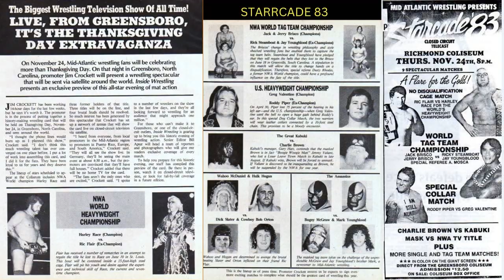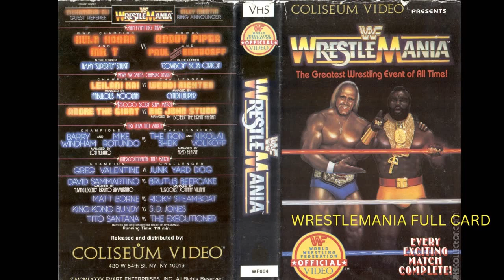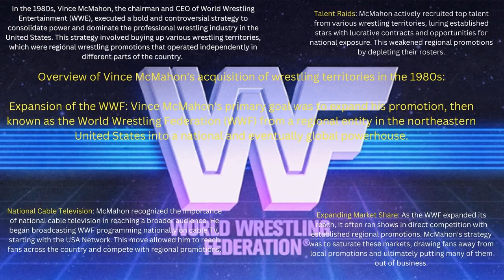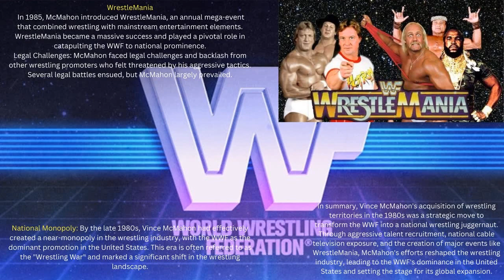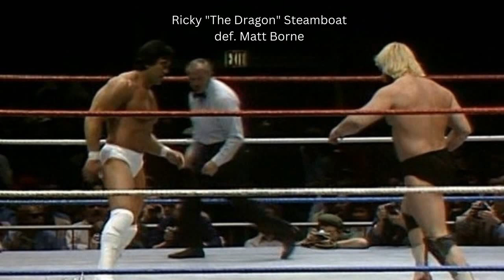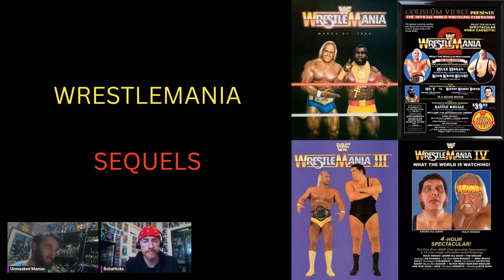BOBA JO E06 WRESTLEMANIA BROTHER! TIME TO PAY THE PIPER! BOYS JUST WANT TO HAVE FUN!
JUST WHEN THEY THINK THEY HAVE THE ANSWERS. WE CHANGE THE QUESTIONS, JOIN US AS TRAVEL INTO AND BEYOND PIPERS PIT, CELEBRITY APPEARANCES, BOTCHED THEME TUNES AND SOME ACTUAL WRESTLING IN THIS ENTERTAINMENT EXTRAVAGANZA!

Opening theme
Casey @ White Bat Audio